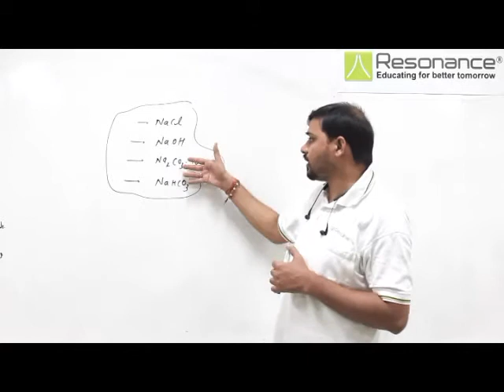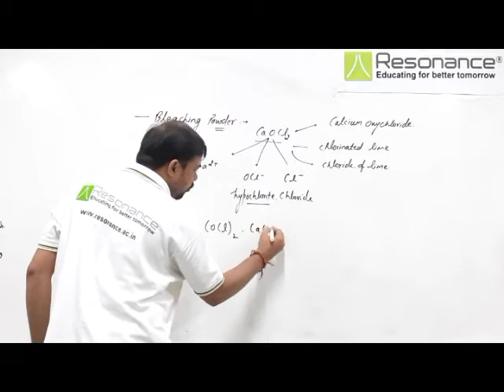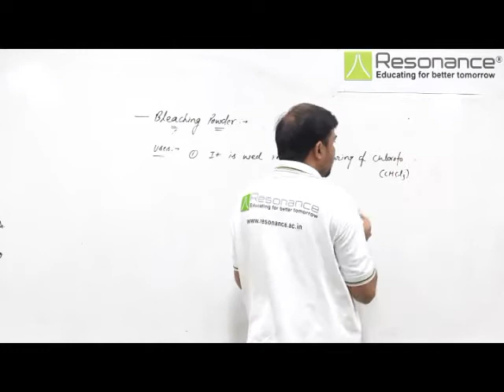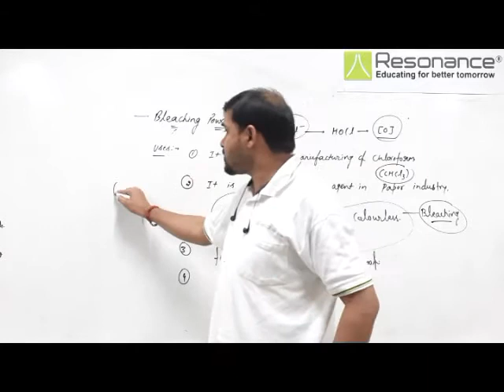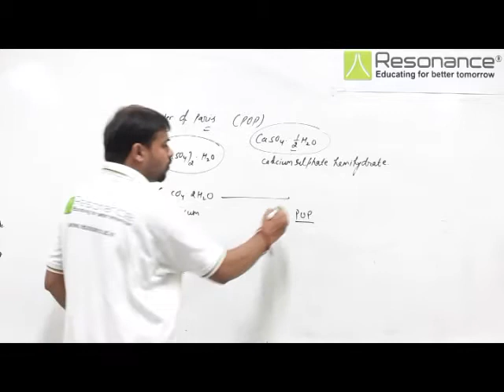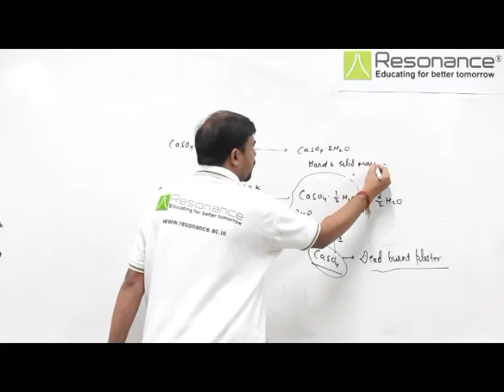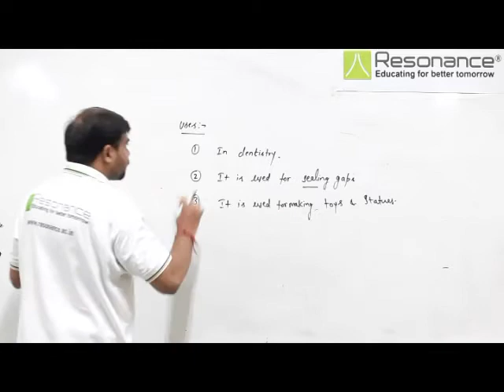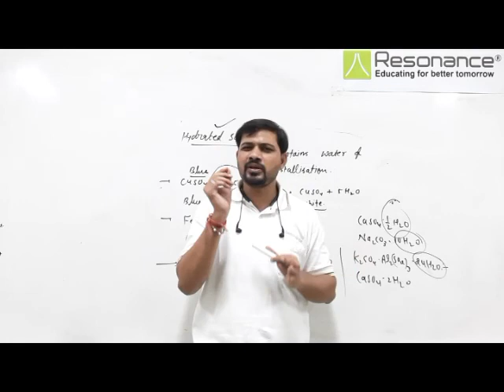ACID, BASE & SALT | L- 9 | CHEMISTRY | CLASS 10 | BY RESO EXPERT